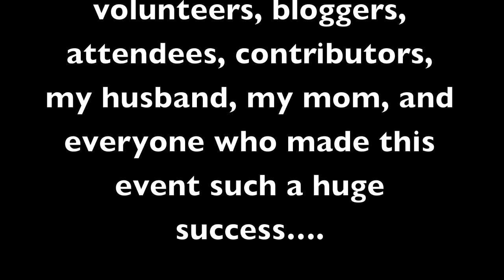Charleston Natural Hair Expo| Recap & Rambling...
A quick recap of the expo and thank you's to EVERYONE!!!